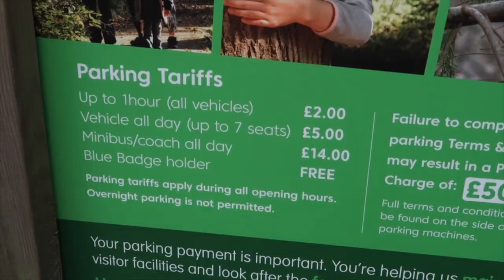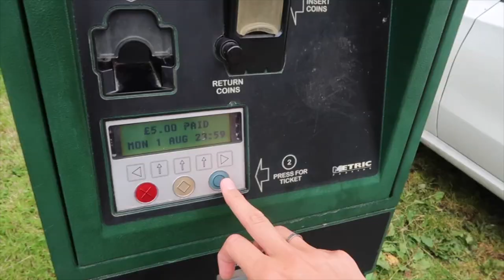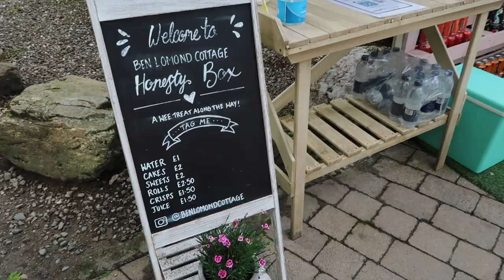Climb Ben Lomond with me. Glasgow, Scotland! Day Vlog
Escape from your day and spend time with Cookie and I, going through the motions while climbing a munro in Scotland! also known as Glasgow's Mountain.